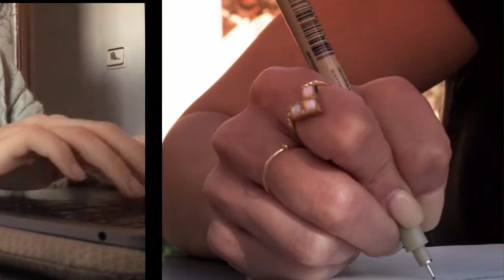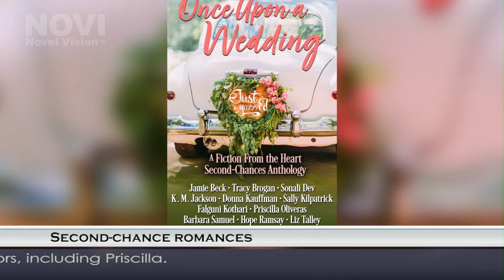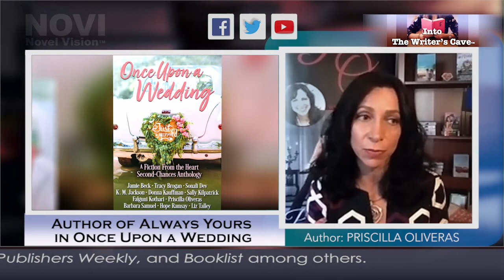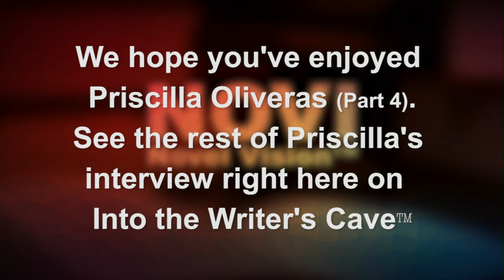Author Interview with Priscilla Oliveras, Part 4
Into the Writer's Cave: NOVI Season 1, Episode 14 - Priscilla Oliveras
Premiere: Feb. 4, 2022
Priscilla Oliveras is a USA Today Best-selling author. She writes contemporary romance with a Latinx flavor. For more information about Priscilla and her list of books to read, visit her